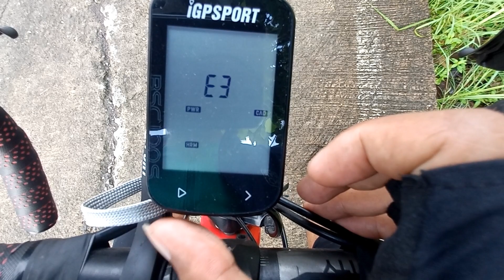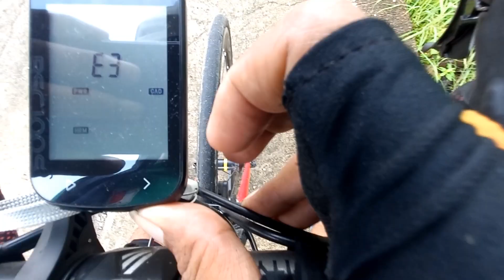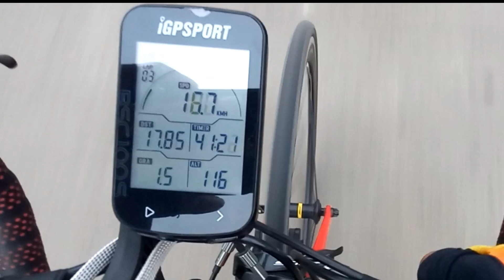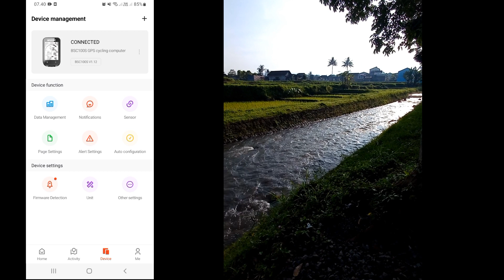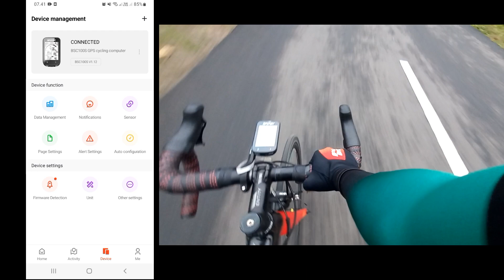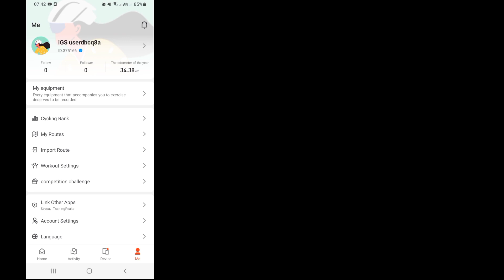cyclocomp BSC100S produk iGPSPORT...mantabbb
BSC100S produk dari IGPSPORT
cyclocomp terjangkau dengan fitur melimpah